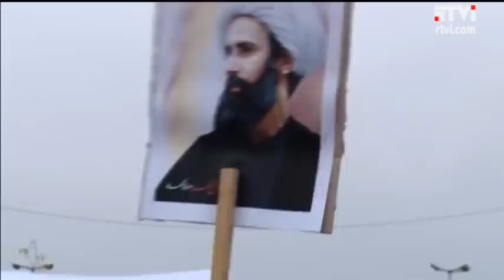Большой раскол на Ближнем Востоке: чем грозит конфликт богатейших стран региона?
Дипломатический конфликт между Саудовской Аравией и Ираном расколол Исламский мир. Cаудовская Аравия возмущена нападениями на свои диппредставительства в Тегеране, а Иран обвиняет Саудовскую Аравию в нарушении прав человека. В ООН попытались противников примирить, но пока безрезультатно. Задача номер один для дипломатов - не дать перерасти дипломатической войне в широкомасштабный военный конфликт. Военно-политический прогноз составил Евгений Маслов.